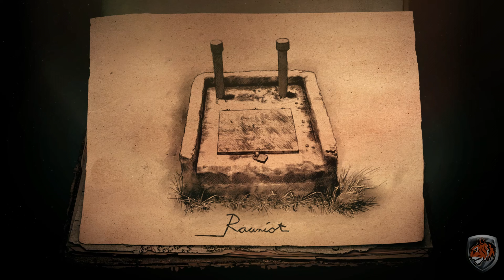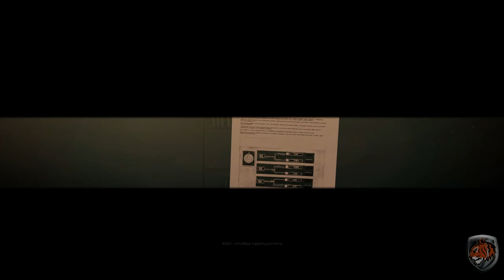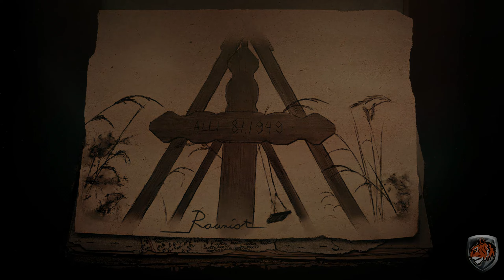[FULL GAME] Rauniot PC 2024 полное прохождение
Rauniot — это изометрическая постапокалиптическая приключенческая игра в жанре point and click, полная интригующих головоломок с классическими элементами игрового процесса. История разворачивается в красивых и детализированных декорациях Северной Финляндии.

⏺ CPU: AMD Ryzen 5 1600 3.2GHz
⏺ GPU: ASUS GeForce GTX1070 STRIX GAMING OC
⏺ RAM: DDR4 16Gb eXceleram 2666 MHz
⏺ Motherboard: MSI B350 GAMING PLUS AM4
⏺ OS: Windows 10 Pro x64